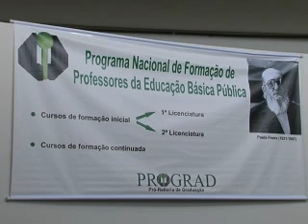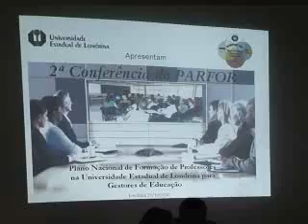TV UEL - PARFOR com Flavio Arns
O encontro realizado na Universidade Estadual de Londrina, que contou com a presença do vice-governador Flavio Arns, tem o objetivo de criar políticas públicas para melhorar a formação pedagógica dos professores da rede básica. Vídeo produzido no dia 26/10/2010.